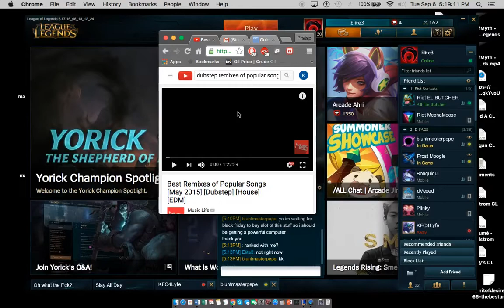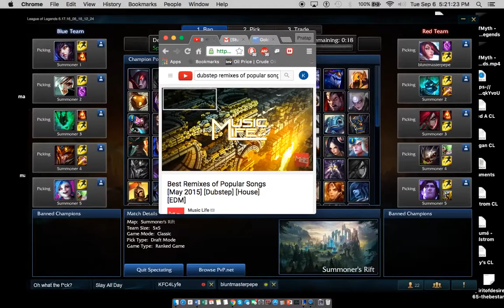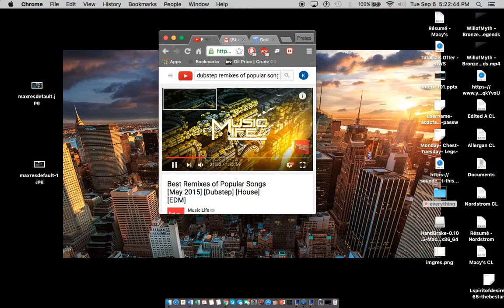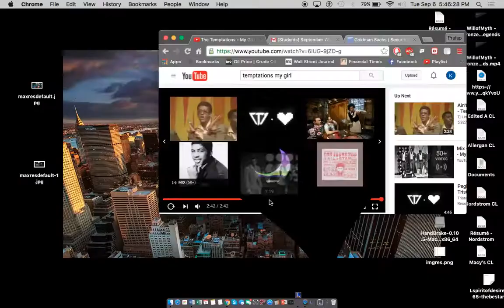Jose | Mexican | Silver | Ranked | Spectate | League of Legends | Fiora Top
Watch this Fiora player destroy every fuckin person that comes to his lane.

Songs:
My Girl - The Temptations
GDFR (feat. Sage The Gemini & Lookas) - Flo Rida